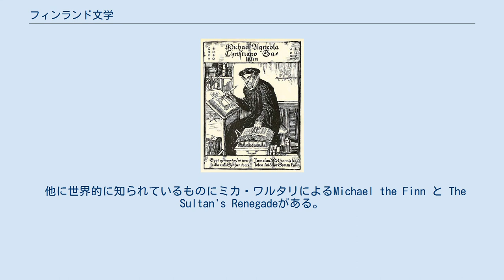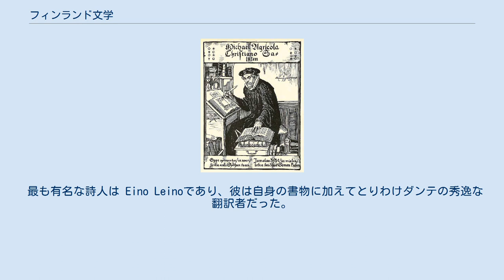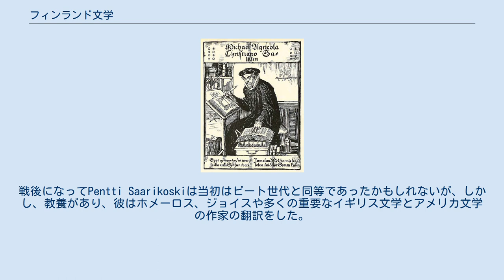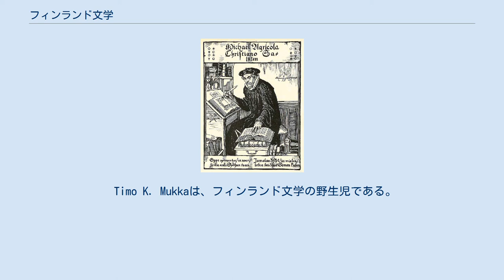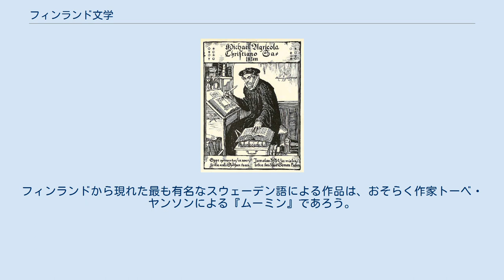フィンランド文学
ミカエル・アグリコラ フィンランド文学では、フィンランドで書かれた文学について言及する。
フィンランドの最古のテキストは、フィンランドの中世 (1200年-1223年) にスウェーデン語、若しくはラテン語で書かれたものであった。
フィンランド語での文学は16世紀以降徐々に発展してきたものである。
フィンランド文学の最初の芸術的な絶頂期は19世紀中ごろのナショナル・ロマンティシズムの時代であった。
スウェーデン語や次第にフィンランド語で書かれてきた時代の多くの重要な作品は、強いフィンランド人としてのアイデンティティを各所で勝ち取ったり、守り通したりすることが展開されている。
(カレリアニズムを参照) フィンランド語は、相対的に新しい言語なので、中世以前の文学は殆ど存在しない。
聖書や法典のような重要な書物は、ラテン語やスウェーデン語やフランス語やドイツ語のような少数のヨーロッパの言語でのみ利用可能であった。
(フィンランドの言語闘争を参照) フィンランド語の書き言葉の元祖は、司教でフィンランドのルーテル派改革者のミカエル・アグリコラ (1510年-1557年) で西部方言を主に基づいて成立させた。
彼の主な仕事は『新約聖書』をフィンランド語に翻訳した事である。
この仕事は1548年に完成し、フィンランド語の入門書になっている。
 中世以来フィンランド語は民間伝承が豊富であった。
何百もの民俗の詩、物語が1820年代からおそらく世界で最大であろうコレクションに集められている。
これらの多くが『フィンランド人の古代の詩』(The Ancient Poems of the Finnish People) として出版された。
それは、33巻27000ページから成る巨大なコレクションである。
物語の形態はアンティ・アールネ (アールネ・トンプソン、民話の分類) によって最初に準備された。
そして、例えばアメリカ合衆国が最近まで使われていたように幅広く使われた。
最も有名な民俗詩のコレクションは圧倒的に『カレワラ』だと言える。
フィンランド人に「国民的叙事詩」と呼ばれ、多くは書物を編集したエリアス・リョンロートの功績である。
最初にそれは1835年に出版され、すぐにフィンランドのナショナリズムの象徴になった。
フィンランドはそれまで政治的にロシアに支配され、以前はスウェーデンの一部だった。
『カレワラ』は、それゆえ初期のフィンランド人のアイデンティティの重要な部分であった。
抒情詩のコレクション『カンテレタル』の方はジャン・シベリウスのように未だに芸術や音楽に大きな影響を与えている。
リョンロートが単に既存の詩を「集めるだけだった」というのは一般的な誤解である。
現在では『カレワラ』が緩やかに結ばれた原材料の混合物を、リョンロートによって統一された全体の姿が存在することを自由に変えたということが表現されているというのが広く受け入れられている。
(フィンランドの歴史を参照) 本質的にフィンランド語で最初に出版された小説はアレクシス・キヴィ (1834年-1872年) の『七人兄弟』で、今でも一般的にフィンランド文学におけるすべての作品で偉大なもののひとつとして考えられている。
ヨーロッパやアメリカ合衆国のようにフィンランドにおける小説の人気は、多くの初期のフィンランドの小説が近代中流階級の生活や伝統的な農民が、例えば鉄道との衝突を扱うなどの産業化に関係がある。
『七人兄弟』の事例では特にテーマが田舎の無知な住民が、発展を続ける都市の文明と権威を相手に如何にして生き残れるということ (これはフィンランドの小説の一般的なテーマであるが) である。
 フィンランド大公国の終わりには、ヨハンネス・リンナンコスキの小説『真紅の花の歌』（1905年）など、文学は主にロマンスとドラマで構成されていました。
フィンランドは1917年に独立を勝ち取り、そしてそのあとすぐにフィンランド内戦が勃発した。
この内戦は他の内戦と同様に何度も文学で描かれた。
フランス・エーミル・シランペー (1888年-1964年) の Meek Heritage (1919年) のような作品である。
シランペーはフィンランドの1930年代の強力な指導者であり、フィンランド人初のノーベル賞受賞者であった。
テーマはヴァイノ・リンナによる既に驚異的に成功した彼の小説『無名戦士』により吸収された。
このケースやその他のケースの中でもまさしくフィンランドの環境と精神構造の不思議さが国際的な名声の主要な障害にな...